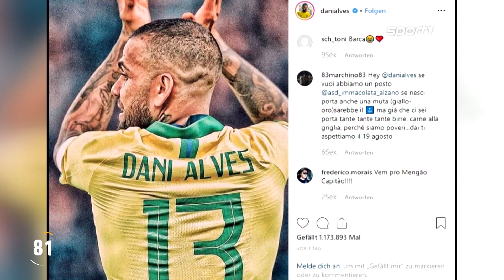Was läuft da zwischen Franck Ribery und Liverpool? | SPORT1 - TRANSFERMARKT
Nach seinem Aus beim FC Bayern München, hat Franck Ribery offenbar auch das Interesse aus Liverpool geweckt. Dazu könnte der Bale-Wechsel nach China doch noch scheitern.